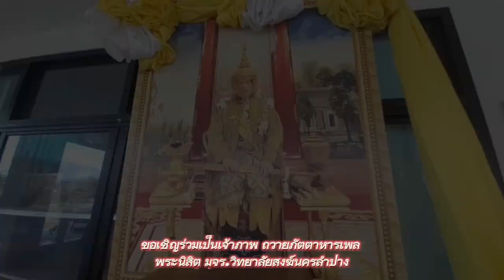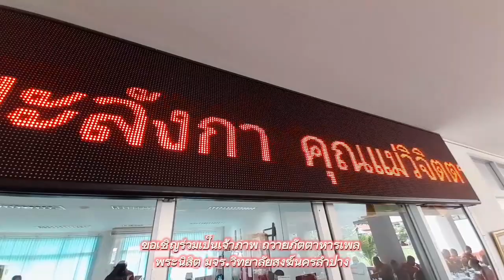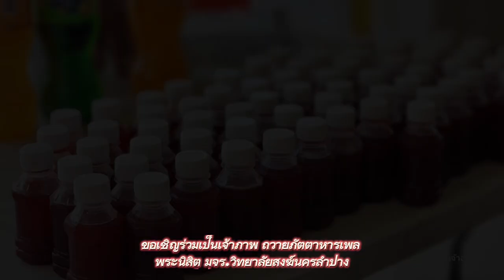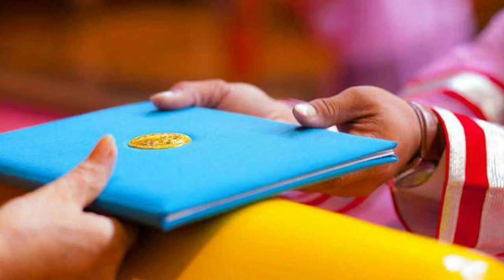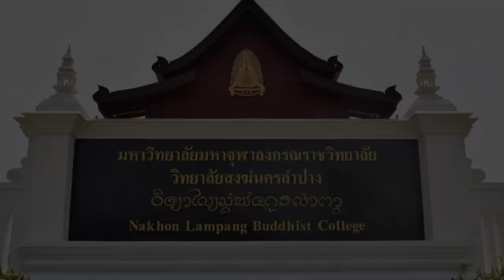ขอเชิญร่วมถวายภัตตาหารเพล พระนิสิต มจร.วิทยาลัยสงฆ์นครลำปาง ทุกวันอังคาร-วันพุธ ตลอดปีการศึกษา ๒๕๖๖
ขอเชิญร่วมถวายภัตตาหารเพล
พระนิสิต มจร.วิทยาลัยสงฆ์นครลำปาง
ทุกวันอังคาร-วันพุธ ตลอดปีการศึกษา ๒๕๖๖ จำนวน ๑๕๐ รูป

✅ สนใจร่วมสมทบ ข้าวสาร อาหารสด อาหารแห้ง  เครื่องปรุง วัตถุดิบ ไข่ไก่ ปลากระป๋อง ผัก อื่นๆ ได้ตามจุดบริการรับบริจาคได้ที่

📌 วิทยาลัย​สงฆ์​นคร​ลำปาง​ ต.ศาลา​ อ.เกาะคา​ จ.ลำปาง​ โทรศัพท์ 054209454

📌 วัดป่าพระเจ้าอุทุมพร ต.บ่อแฮ้ว อ.เมือง ลำปาง ธ.ออมสิน เลขที่บัญชี 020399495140 ชื่อบัญชี โรงทานปันสุข วัดพระเจ้าอุทุมพร โทรศัพท์ 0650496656

📌 สถานีวิทยุ FM.106.5 MHz วิทยุเพื่อการศึกษาพัฒนาชุมชนท้องถิ่น วิทยาลัยสงฆ์นครลำปาง วัดบุญญาวาทย์วิหารพระอารามหลวง

📌 สถานีวิทยุ FM.105.0 MHz. Radioparty@Lampang อ.เมือง จ.ลำปาง

📌 สถานีวิทยุ FM.104.75 MHz. Time Smile Radio อ.เกาะคา จ.ลำปาง

📌 สถานีวิทยุ FM.89.75 MHz. วิทยุคนเมืองเสริม อ.เสริมงาม จ.ลำปาง

หรือ สอบถามรายละเอียดเพิ่มเติมได้ที่
ดร.กตัญญู เรือนตุ่น (หนานเอ)
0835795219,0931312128